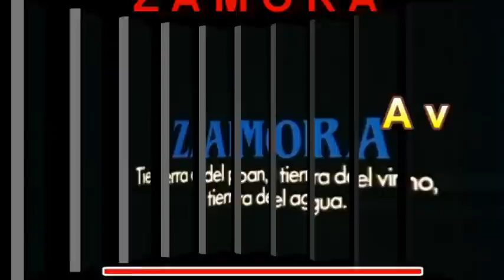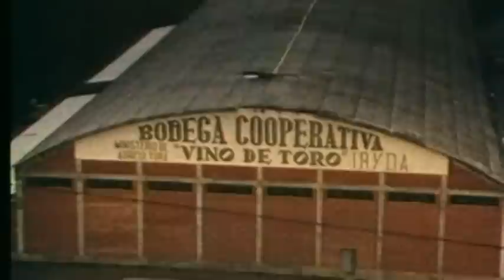Glorioso Mester - Zamora, a vista de pájaro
Zamora es un municipio y ciudad española ubicada entre el centro y el noroeste de la Península Ibérica, capital de la provincia homónima, en la comunidad autónoma de Castilla y León, cerca de la frontera con Portugal y a una altura de 652 metros sobre el nivel del mar.
El casco antiguo de la ciudad tiene la calificación de Conjunto Histórico-Artístico desde 1973. El núcleo principal del mismo --con una disposición muy alargada y en buena parte circundado por murallas-- se alza sobre una amplia meseta rocosa (la "peña tajada" de la que habla el Romancero Viejo) de 26 a 32 metros de altura, emplazada al borde del río Duero, que la ciñe por el sur. Estas características le valieron el sobrenombre de "la bien cercada".
En 2010 contaba con 65.998 habitantes, siendo la extensión de su término municipal de 149,28 km². Dista 66 km de Salamanca, 122´85 de León  93 de Valladolid, 253 de Madrid y 83´59 de la capital del distrito luso vecino, Braganza  , así como 55 de la localidad fronteriza de Miranda do Douro.
Sobresale su conjunto de edificios románicos, formado por los  templos del término municipal y las 14 iglesias del casco histórico, datos que sitúan a Zamora como la ciudad de mayor número y calidad de templos románicos de Europa, habiéndose solicitado su declaración como Patrimonio Europeo. Este patrimonio románico consta, además de la Catedral (que presenta un cimborrio con decoración exterior de escamas), de otras veinticuatro iglesias, un castillo, murallas, un puente, dos palacios y nueve casas, razón por la cual Zamora está considerada "la ciudad del Románico". Un total de quince templos están declarados Bien de Interés Cultural, incluidos algunos de estilos posteriores. Por otro lado, es asimismo significativo su conjunto de edificios modernistas (diecinueve en total), el único de la España interior junto con el de Teruel. Entre sus festividades sobresale la celebración de la Semana Santa, declarada de Interés Turístico Internacional.
La ciudad alberga instituciones autonómicas e internacionales, tales como el Museo Etnográfico de Castilla y León, el Consejo Consultivo de Castilla y León y la organización de cooperación hispano-lusa Fundación Rei Afonso Henriques (FRAH).
Fue la primera ciudad del mundo con cobertura global WiFi, recibiendo el proyecto, llamado "Zamora Hot City", el "Nobel" de la informática, el "Computerworld Honors", aunque el servicio dejaba mucho que desear y acabó por desaparecer, dejando sin conexión a unos 1.500